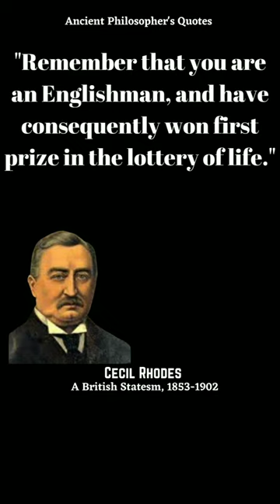Inspiring Cecil Rhodes Quotes to Live By!quotes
Cecil Rhodes was a prominent businessman, politician, and imperialist who played a significant role in the history of Southern Africa. He was known for his ambitious goals and unwavering determination, and his legacy continues to inspire many people today. Here are some of the most inspiring quotes from Cecil Rhodes that can motivate you to strive for greatness, pursue your dreams, and make a positive impact on the world. Whether you're an entrepreneur, a leader, or simply someone who wants to achieve more, these quotes will help you stay focused, driven, and passionate about your goals. So take a look, find your favorite quote, and let it guide you towards a brighter future!